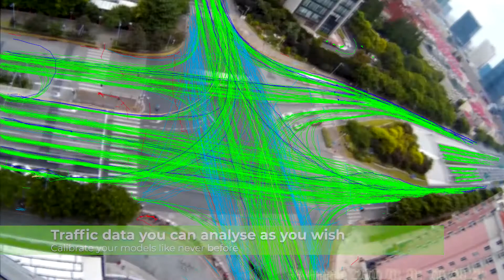GoodVision's drone traffic video survey in mixed conditions in China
GoodVision Video Insights platform is ideal for traffic surveys in mixed traffic conditions. You can capture vehicles, bicycles and motorbikes at once on any traffic scene. 🚗 🚕 🚙 🚌 🚐 🚚 🚛

This video is from Shanghai, China

You can perform your next traffic survey with GoodVision at my.goodvisionlive.com

Team GoodVision